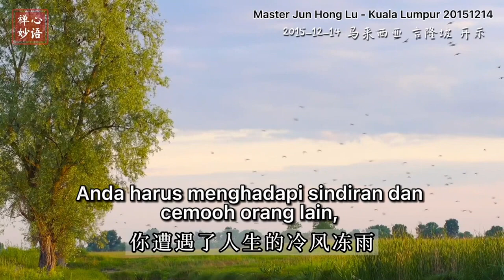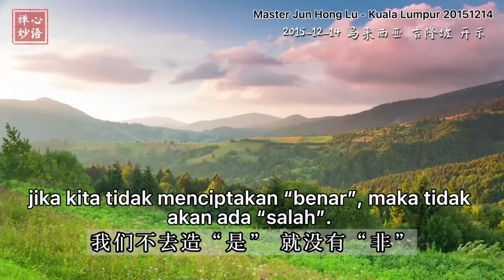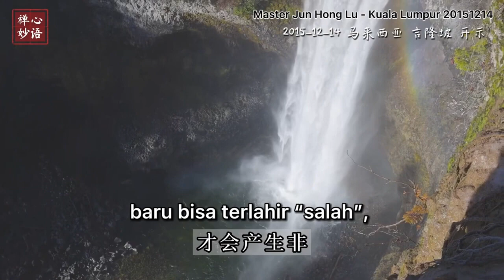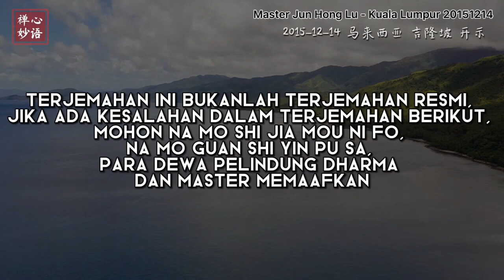Pencerahan Master Lu - Segalanya Adalah Pengaturan Yang Terbaik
Semoga Dengan Wejangan Ini, Bisa Memberikan Pencerahan, Memperbaiki Diri, Membaca Paritta Mengkikis Karma